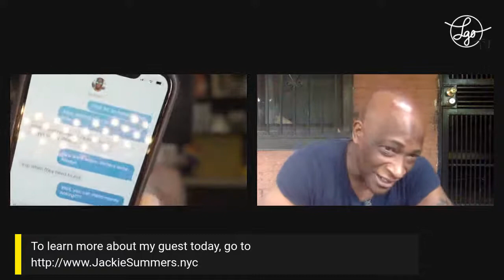Jackie Summers: Racism in the Alcohol Industry - LGOtv Big Talk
What's it like to be the first (and only) black person in America with a license to make liquor, and how the hell do you become that person, anyway?

Join Laura Gassner Otting on this episode of LGOtv: Big Talk with special guest Jackie Summers - Maker of Sorel and Autodidact, Polymath, Griot

Jackie Summers is a New York-based food writer, a speaker, a distiller, and the author of a soon-to-be-published illustrated book about social justice. He's been sharing this story about his experiences with racism in the drinks industry for a decade, though since the nationwide protests for Black Lives Matter, it seems like people might actually be listening. "It feels like I have been saying, 'UFOs are real,' and people just saw their first UFO," he told me when we talked a couple weeks ago. So, he's sharing it once again.

Washington Post Best Selling Author and Motivational Keynote speaker, Laura Gassner Otting, inspires people to push past the doubt and indecision that keep great ideas in limbo because her presentations make listeners think bigger and accept greater challenges that reach beyond their limited scope of belief.

She delivers strategic thinking, well-honed wisdom, and perspective generated by decades of navigating change across the start-up, nonprofit, political, as well as philanthropic landscapes. Laura dares listeners to find their voice, and generate the confidence needed to tackle larger-than-life challenges. She leads them to seek new ways of leading, managing and mentoring others.

2:46 - You're a mama's boy!
4:24 - Why do you call me Notorious?
5:53 - Tell us about being an Autodidact, Polymath, Liquortarian.
6:18 - You are also a griot.  What is a griot?
7:44 - Jackie Summers isn't your given name.  Where did it come from?
10:12 - "School is designed to create workers, not thinkers."
13:35 - How did you get into graffiti?
16:24 - And how does that lead to a career in the bar industry?
20:19 - At what point do you break in your corporate career?
23:44 - "Me being me, and doing my job well, was problematic for everybody else."
29:45 - "And then I had a brain tumor removed."
35:56 - Sorel is a family recipe.  What's in it?
40:23 - "I was the only black person in America, at that time, to get a license to make liquor."
44:41 - "Women don't get enough credit for having started the Cocktail Revolution."
47:45 - The timeline of Sorel Liqueur.
56:59 - The Phoenix Myth
1:00:53- What's Jackie doing now?
1:02:51 - A special sneak peek at The Garden of Infinite Fucks
1:04:35 - A little poetry, and I dare you not to be taken by its power.